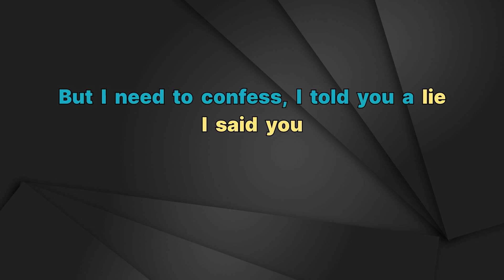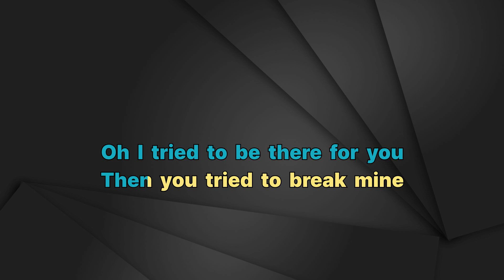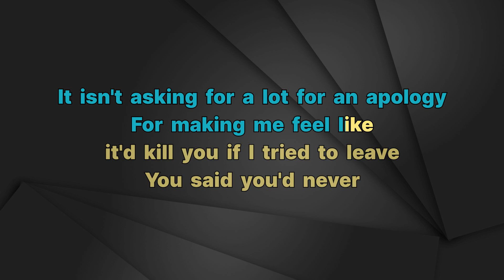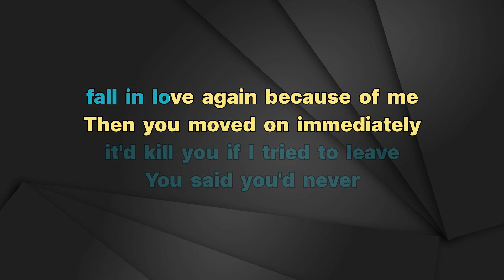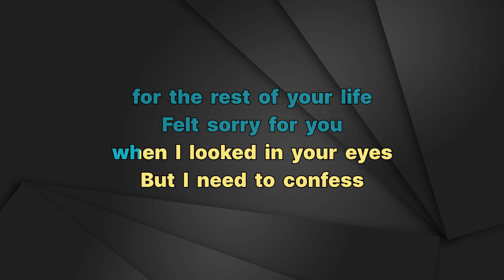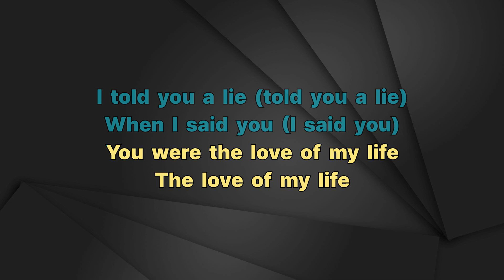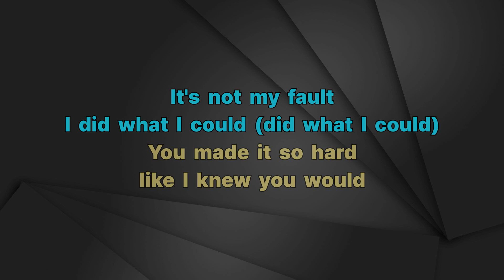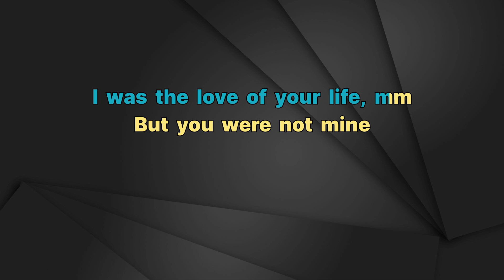Billie Eilish - L’AMOUR DE MA VIE (Live Perfermance From Amazon) - Karaoke Instrumental - Lower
Billie Eilish
L’AMOUR DE MA VIE (Live Perfermance From Amazon) - Karaoke Instrumental
Key: Am